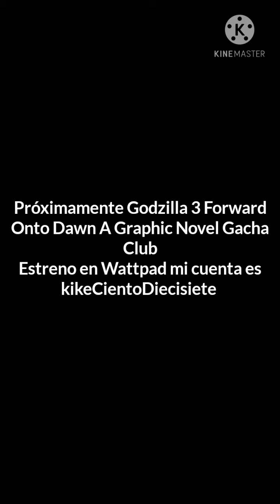Godzilla 3 Forward Onto Dawn A Graphic Novel Gacha Club leer comentario fijado